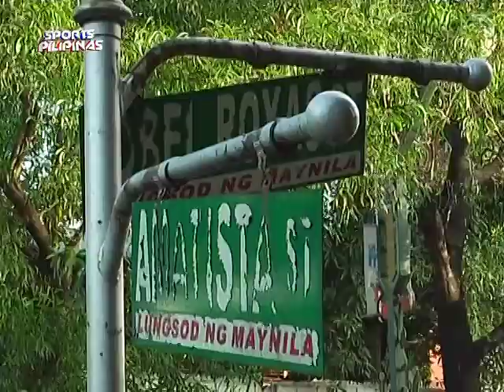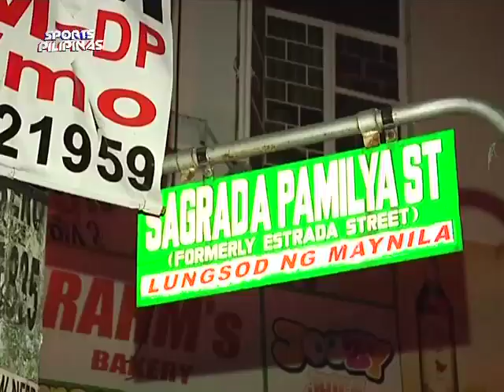Street Ball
Di katulad ng professional basketball, sa kalsada lang nilalaro ang Street Basketball. Ang kailangan lang, espasyo at ring. Nilalaro ito para sa katuwaan at kahit na minsa'y magkaroon ng pagkakainitan ng ulo, sa huli, ito'y isang paraan upang mag-enjoy kasama ang mga kaibigan. Alamin kung bakit patok na patok sa mga Pinoy ang larong ito. (Date aired: April 8, 2012)

Watch SPORTS PILIPINAS every Sunday, 11:15 a.m. on GMA News TV channel 11.